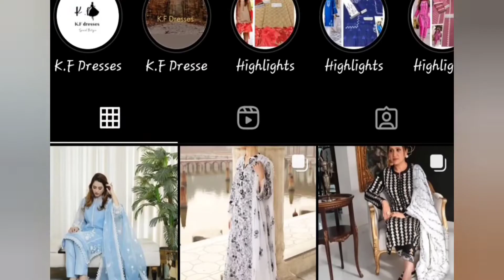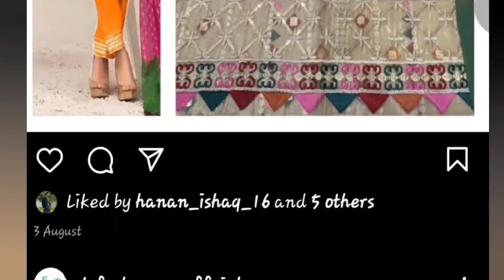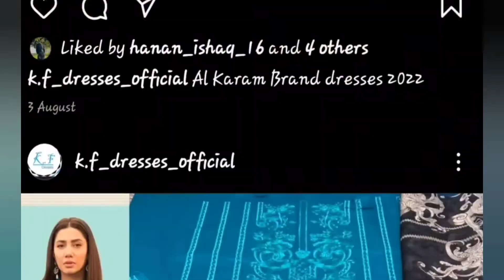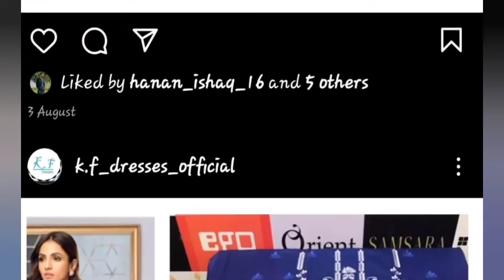Online dressess,casual,party wear all variety available at KF Dresses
seerat foodiee and beauty channel is related to health ,food and beauty which is essential for life food and beauty iis a combination of a health person,you can watch all kind of health and beauty related things on my channel so guys watch my channel subscribe like and comments on it,your appreciation help me to grow and creat a better content whcich you want you can ention in coment as well. so watch and subscribe seerat foodiiee and beauty channel In today's video ,Im gonna share with you special
[  ] Online dresses
[  ] Online dressess,casual,party wear,formal,semi formal all variety available at KF Dresses
[  ] Dresses by seerat foodiiee and beauty channel
[  ] Formal semi formal all kind of ladies variety available
[  ] Asimjoffa,sapphire,orient,khaddi,limelight,bareeze,cross stitch all varitey
[  ] Low price suits available
[  ] Stitch and unstitch variety
[  ] Designer dressess
[  ] Embroidary and printed all kind of variety available at KF dresses
[  ] Online shoping store
[  ] Big sale offer at women dresses
[  ] Ladies fancy party wear dresses wholesale market
[  ] Online Readymade suits
[  ] گھر بیٹھے کپڑے منگوائیں وہ بھی سستے ریٹ میں
[  ] Pakistani suits by KF Dresses
[  ] Party wear Bridal wedding outfits online
[  ] Party wear stitched dresses online shopping in pakistan

Owner Name: Malik Hanan Awan